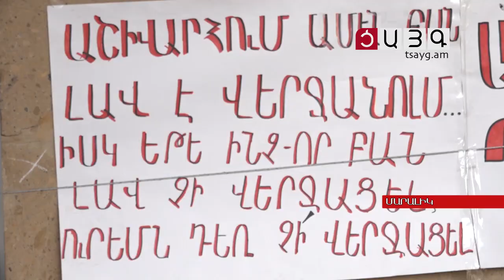Բացվեցին Անիի համայնքապետարանի փակ դռները, Tsayg.am